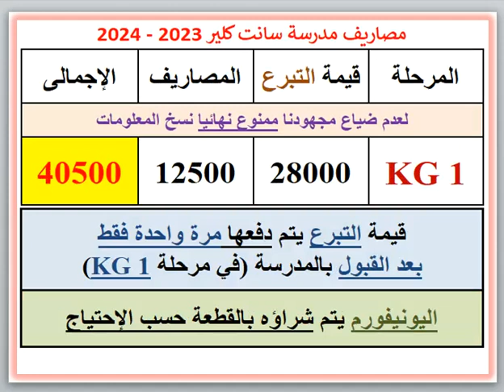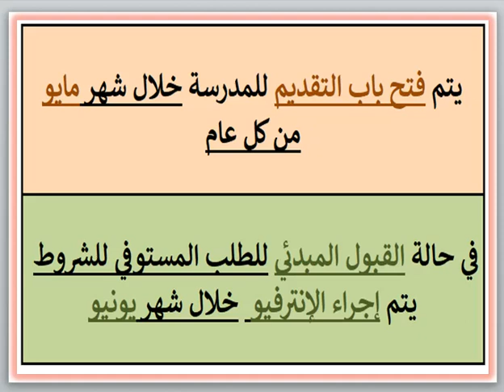مصاريف ومعلومات عن مدرسة سانت كلير (مصر الجديدة - القاهرة) 2023 - 2024